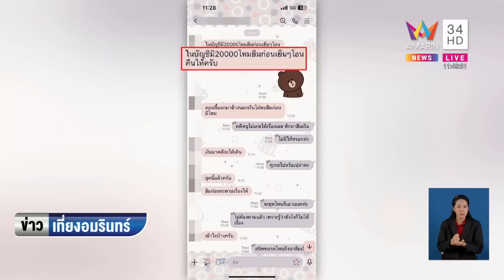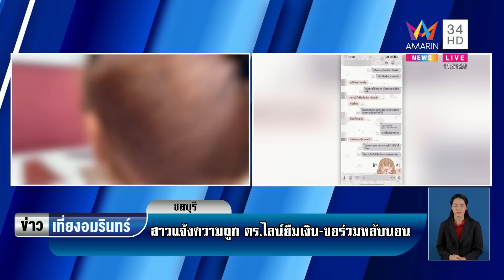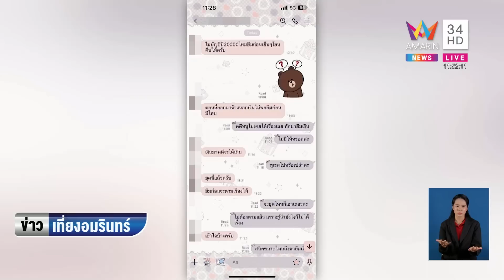สาวร้อง ตร.ยืมเงิน-ขอนอนด้วย แลกคดีเดิน | ข่าวเที่ยงอมรินทร์ | 6 ส.ค.66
สาวร้อง ตร.ยืมเงิน-ขอนอนด้วย แลกคดีเดิน